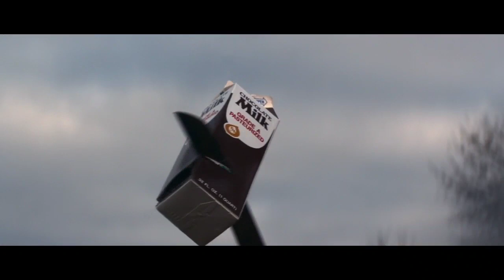Sawyer Barth as "Charlie" in "Super Dark Times" (2017) - Scene 3